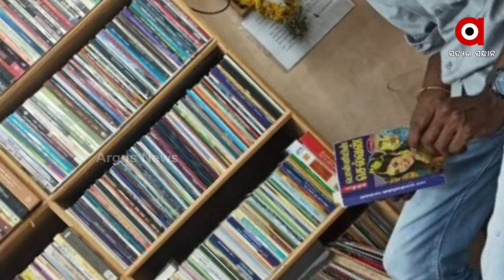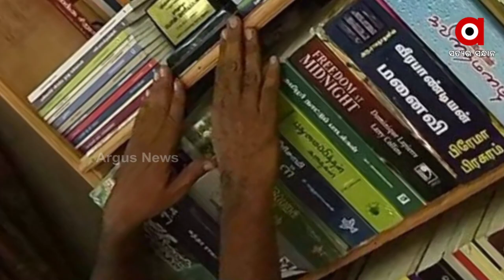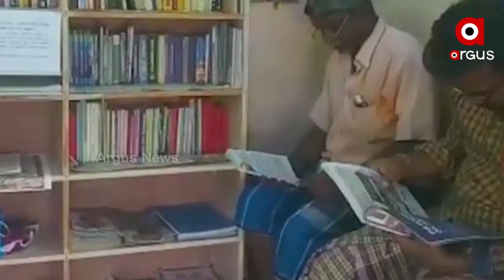ସେଲୁନରେ ଖୋଲିଛି ଲାଇବ୍ରେରୀ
ଏହି ନିଆରା ବାଳ କଟା ସେଲୁନରେ ଲାଗିନି ହିରୋ ହିରୋଇନଙ୍କ ପୋଷ୍ଟର, ବାଜୁନି ଫିଲ୍ମ ଗୀତ, ଏଠି ଟିଭି ବି ନାହିଁ ! ଏହି ସେଲୁନରେ  ସଜା ହୋଇଛି ଥାକ ଥାକ ବହି । ପଶିଲେ ଲାଗୁଛି ଯେପରି ପହଞ୍ଚି ଯାଇଛେ କୌଣସି ଲାଇବ୍ରେରୀରେ । କେଶ ବିନ୍ୟାସ ସହ ଗ୍ରାହକଙ୍କ ମନ ଓ ବୁଦ୍ଧିର ବିନ୍ୟାସ ହୋଇ ହେଉଛି  ଏହି ସେଲୁନରେ ।